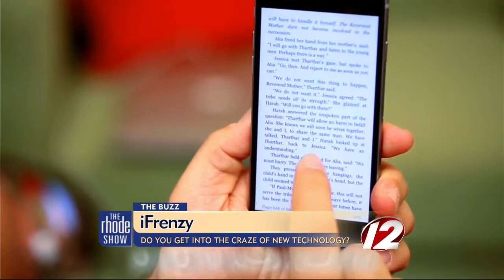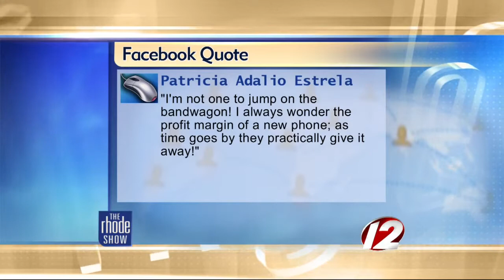The Buzz: Do you join the new tech craze?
Many  line up for the iPhone 6 release.